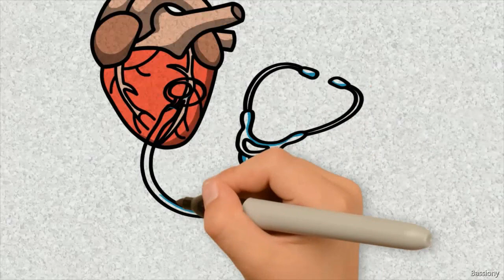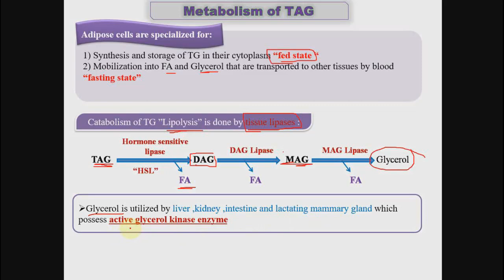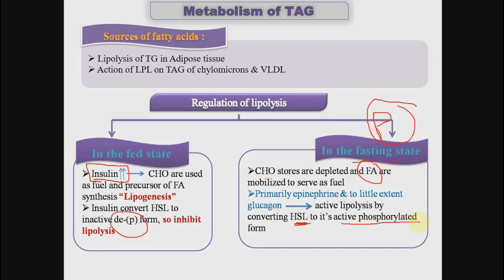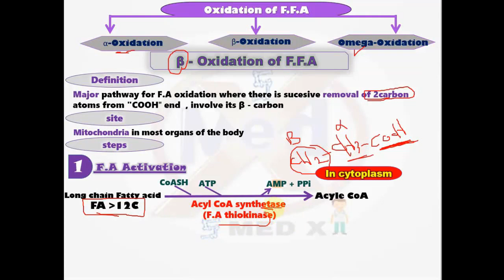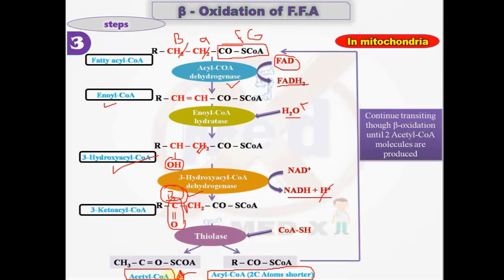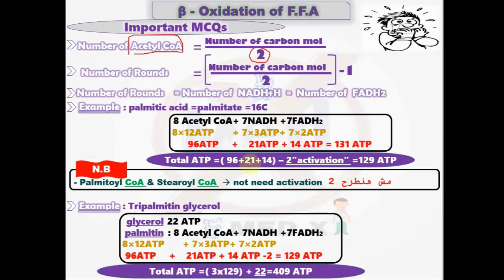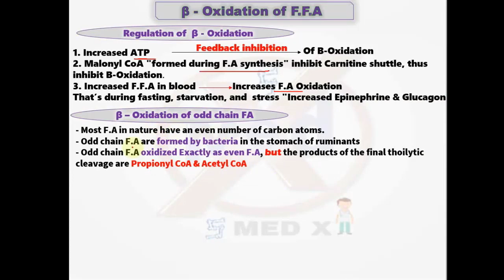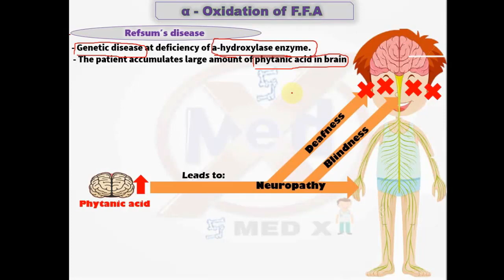Lipid metabolism : lecture 1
◈‏━━❖━━ • ஜ • 5 MED X • ஜ • ━━❖━━◈